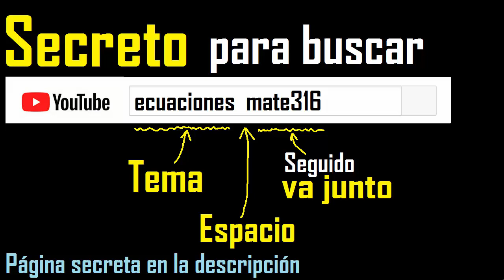de que numero es 6 el 25 por ciento menos . de que numero es 6 el 25% menos , porcentaje menos de un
de que numero es un numero el porcentaje menos